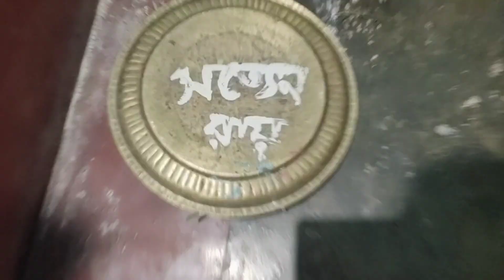বিপদতারিনী পুজো দিতে গিয়ে 🙏🙏🙏